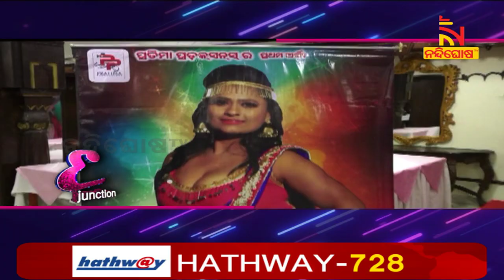New film Gaan Ra Naa Galuapur's audio released. NandighoshaTV